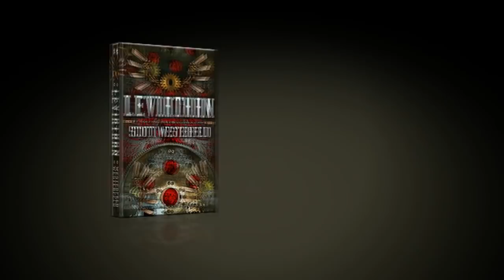Watch the trailer for LEVIATHAN, the new book by bestselling author Scott Westerfeld.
With the Great War brewing, Alek Ferdinand and Deryn Sharp cross paths in a most unexpected way.